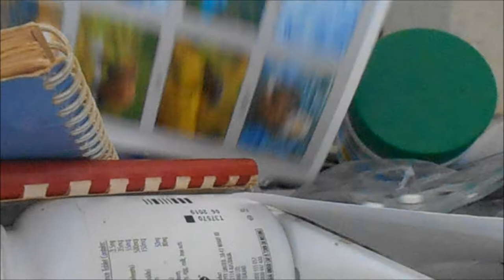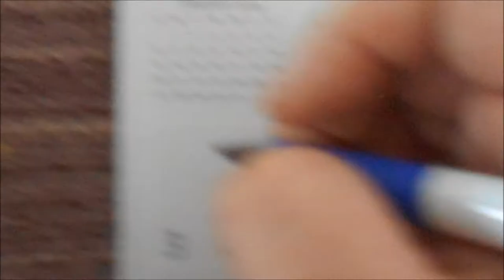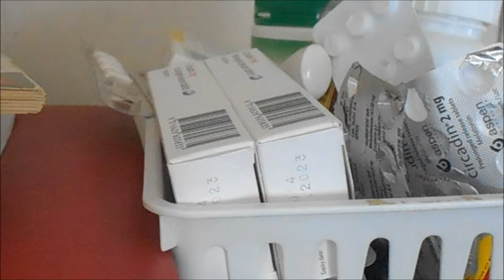Clean with me 2019/ We live in a zoo of Cats and Dogs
Hi Guys
Welcome back to another Clean with me.
I also caught some footage of the kittens, they are getting so big
Love Jamie xx